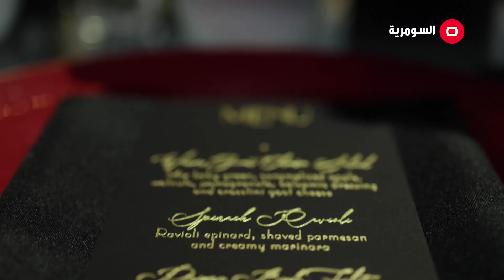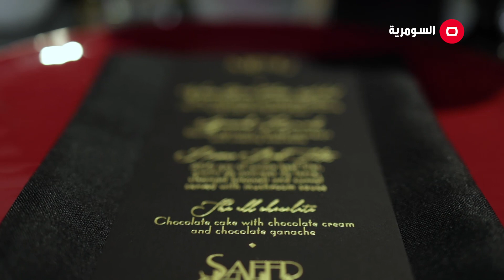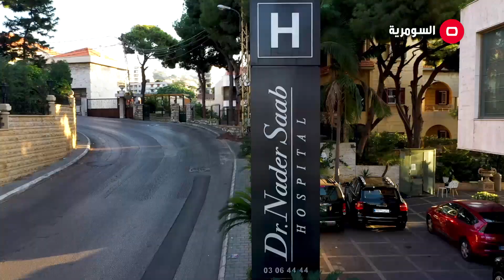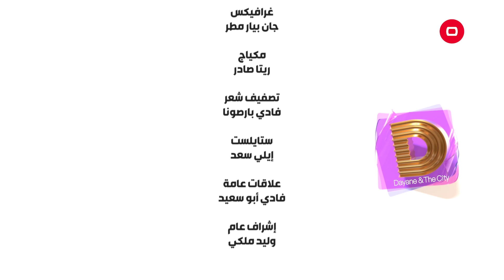للأناقة والجمال والرقي مرجع واحد- Dayane & The City - حلقة ١٠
يعرض كل جمعة الساعة 10:10 مساءً
في هذه الحلقة تستضيف ديان مزيّن الشعر، جورج مطر، مصممة المجوهرات، أورور عزالدين، الدكتور في علم النفس العميق والأستاذ الجامعي، ميسر سري الدين، أخصائية تزيين الطاولات للمناسبات، ماريا بستاني، مصمم الزهور، ربيع صافي، مصممة الأزياء، ندوى الأعور وأخصائي الجراحة التجميلية، الدكتور نادر صعب.
برنامج ديان أند ذي سيتي رحلة في عالم الموضة، الجمال والأكل...تعرفوا إلى آخر صيحات الموضة وأحدث الاصدارات لتواكبي التطورات أول بأول!
من تقديم ديان، سنتعرّف إلى أهم الشخصيات وأكثرها تأثيرا في عالم الأزياء والجمال كما ستشاركنا بنصائح صحية وجمالية مفيدة لتألق كلّ يوم!